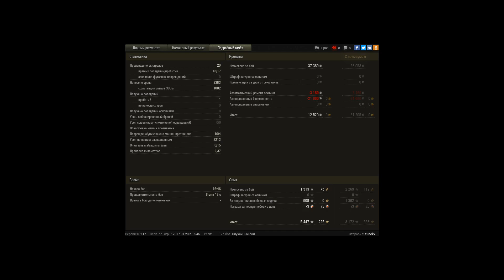Мастер не в топе на нетоповом танке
Не куплена башня и пушка.